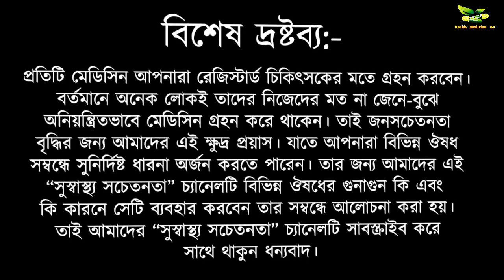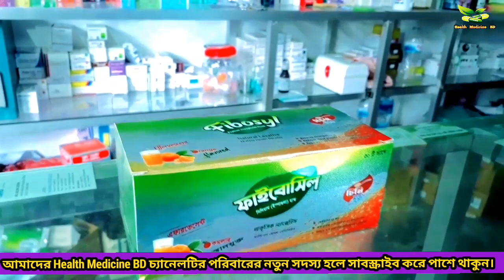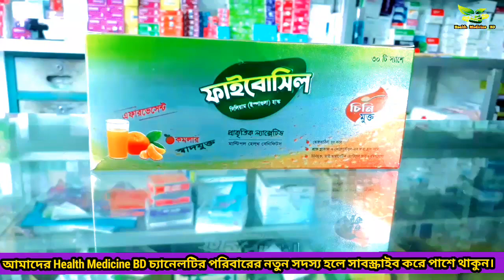Fibosyl power | কোষ্ঠকাঠিন্য দূর করে পেটকে স্বস্তি প্রদান করে। সকল প্রকার কোষ্ঠকাঠিন্য দূর করে।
Fibosyl power | কোষ্ঠকাঠিন্য দূর করে পেটকে স্বস্তি প্রদান করে। সকল প্রকার কোষ্ঠকাঠিন্য দূর করে।কোষ্ঠকাঠিন্য দূর হবে যেসব খাবার খেলে,কোষ্ঠকাঠিন্য দূর করার ঔষধ,কোষ্ঠকাঠিন্য দূর করার খাবার,কোষ্ঠকাঠিন্য দূর করার প্রাকৃতিক উপায়,কোষ্ঠকাঠিন্য নিয়ে কিছু পরামর্শ,কোষ্ঠকাঠিন্য দূর করার উপায়,কোষ্ঠকাঠিন্য দূর করার উপায়,কোষ্ঠকাঠিন্য দূর করার সহজ উপায়,কোষ্ঠকাঠিন্য দূর করার সহজ উপায়,কোষ্ঠকাঠিন্য দূর করার ব্যায়াম,কোষ্ঠকাঠিন্য দূর করার ঘরোয়া উপায়,শিশুর কোষ্ঠকাঠিন্য দূর করার উপায়,কোষ্ঠকাঠিন্য কেন হয়,কোষ্ঠকাঠিন্য দূর করার ঘরোয়া উপায়,দ্রুত কোষ্ঠকাঠিন্য দূর উপায়